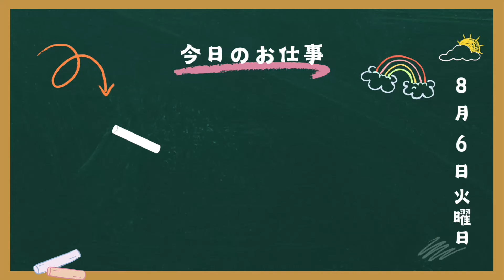【看護師】『日本の給料＆職業図鑑』完全監修！5分でわかる『看護師』のなり方！看護師の年収は？仕事はどんなことをする？なるには？観れば全て解決！